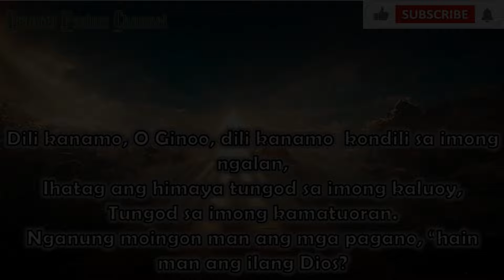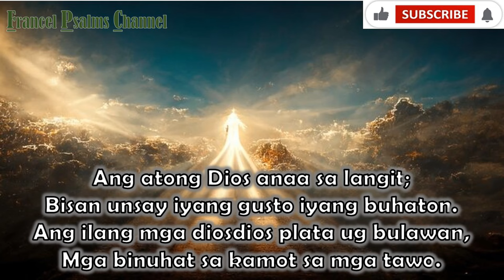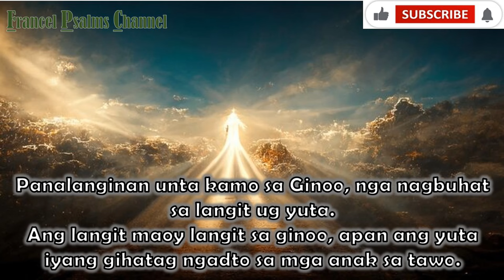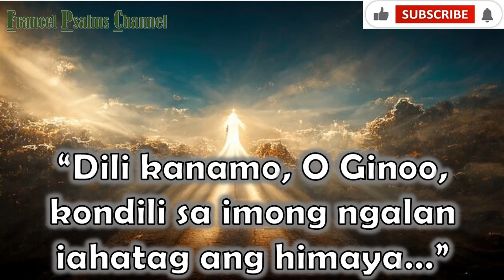Salmo Responsoryo: April 29, 2024-Cebuano/Requested by: Abby Mae Rendon